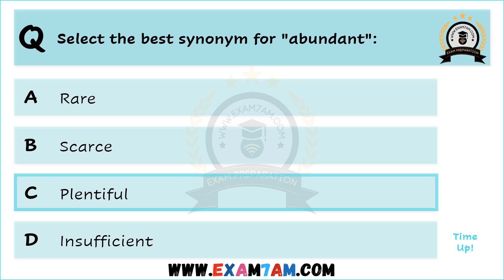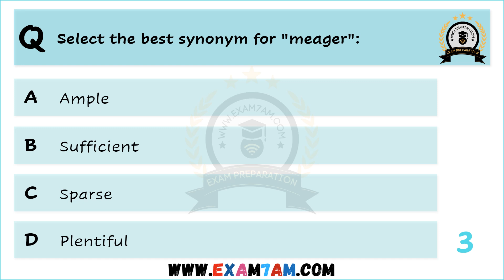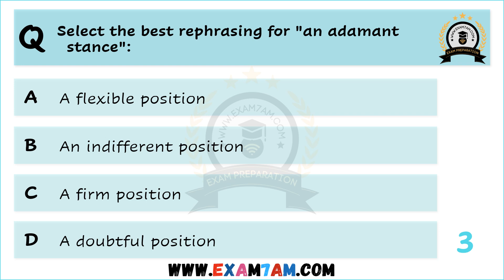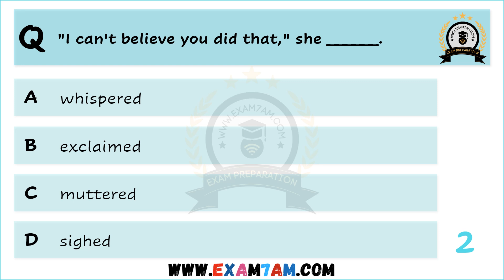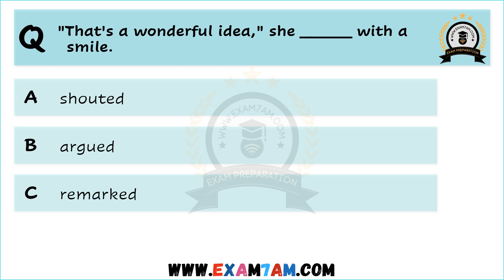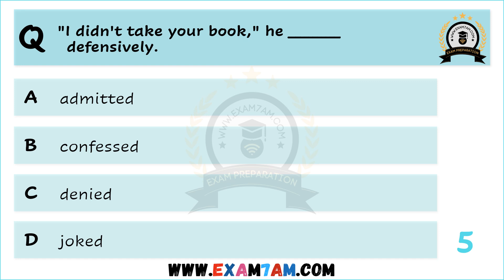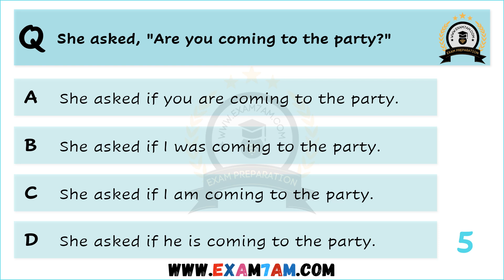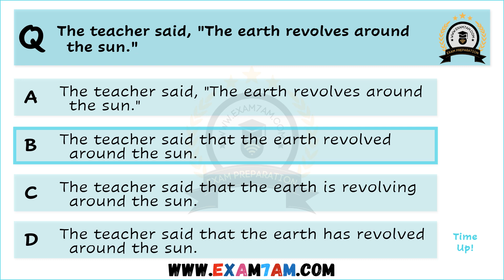English Grammar Quiz | Can You Score 40/40? | English Grammar Questions Daily Challenges # 12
Welcome to the twelfth installment of Exam Preparation’s English Grammar Quiz series! In "English Grammar Quiz | Can You Score 40/40? | English Grammar Questions Daily Challenges #12", we present another exciting set of 40 mixed grammar questions to challenge your knowledge and enhance your English skills. With just 5 seconds to select the best answer for each question, this quiz promises to be both stimulating and educational.

Whether you're preparing for exams, improving your language proficiency, or simply love grammar challenges, this quiz is perfect for you. Our daily quizzes offer an interactive and enjoyable way to practice and master English grammar. Consistent practice with these quizzes will lead to significant improvements in your grammar knowledge and overall confidence in using English.

What You'll Learn:

    Parts of speech (nouns, verbs, adjectives, etc.)
    Proper tense usage
    Sentence structure and syntax
    Correct punctuation and capitalization
    How to avoid common grammar mistakes

At Exam Preparation, we believe that consistent practice is key to mastering any subject. Our quizzes are meticulously crafted to cover a wide range of grammar topics, ensuring comprehensive learning. The 5-second timer adds a real-time thinking element to your practice sessions, making them both effective and engaging.

Challenge Yourself:
How well do you know English grammar? Can you score a perfect 40/40? Take the quiz and find out! Share your scores in the comments below and challenge your friends to beat your score. Let’s make learning grammar fun and interactive.

Your support and feedback mean a lot to us.